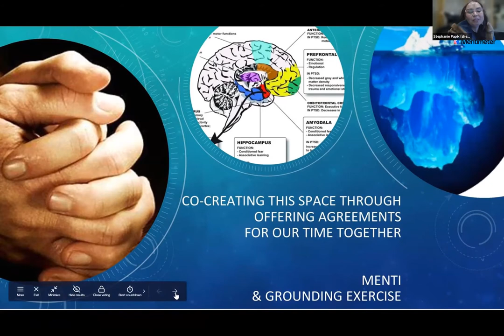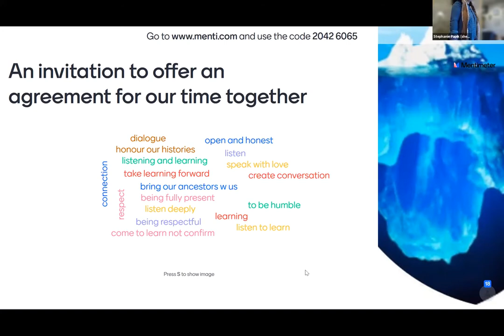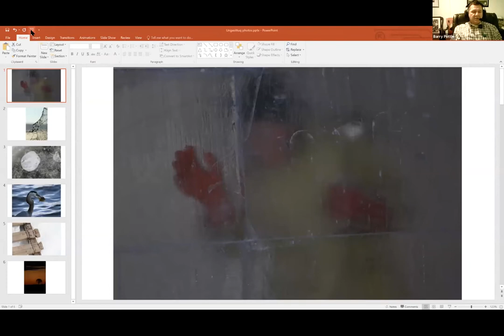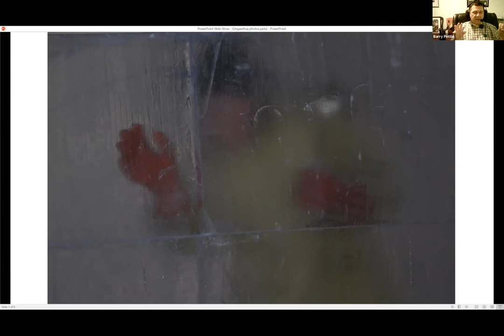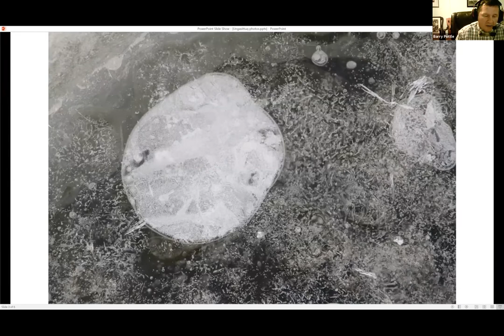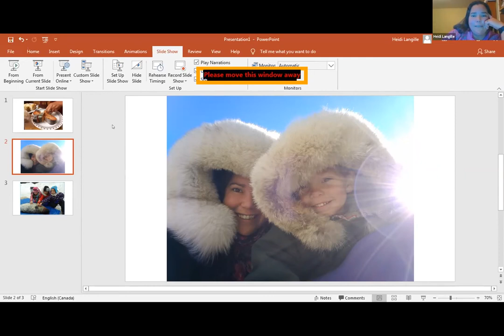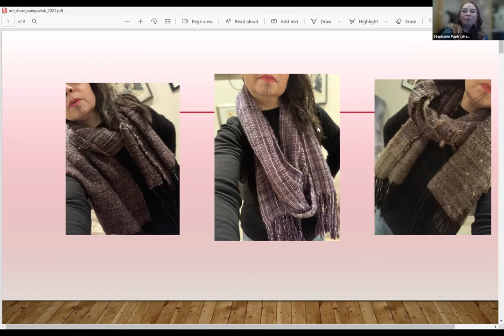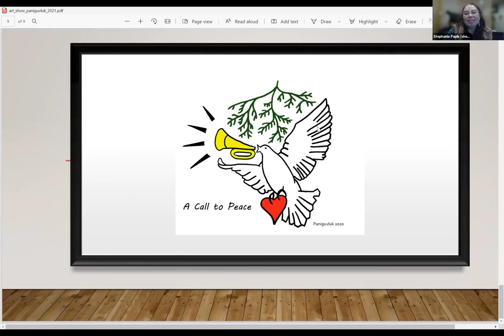Urban Inuit Connections to Homeland and Culture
Panelists Barry Pottle, Heidi Langille and Stephanie Papik discuss their creative practices, connections to homeland, and what it means to be Urban Inuit.

This public event took place on Zoom on November 18th, 2021. An event transcript is available.

About the exhibition:

Ungasittuq - Something that is Far Away
A project by Barry Pottle
October 7 - December 23, 2021
Legacy Downtown | 630 Yates St. | Lekwungen territory

Ungasittuq is an exploration of distance, space, acceptance and pushing boundaries. This exhibition aims to build a foundation for contemporary urban Inuit art photography within the broader popular understanding of contemporary Inuit art.  Recent photographs by Barry Pottle present a counterpoint and complement to sculpture, drawings, and prints by Inuit artists to give a broader understanding of contemporary realities and experience.